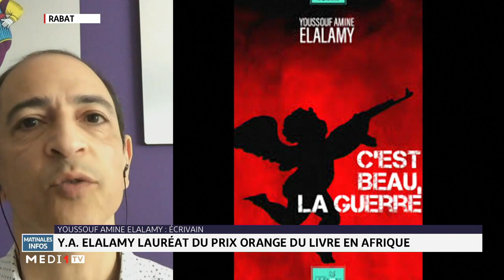Youssouf Amine Elalamy lauréat du prix Orange du livre en Afrique